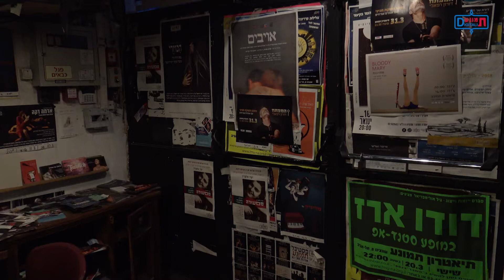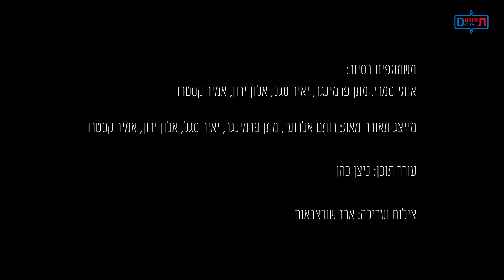תיאטרון תמונע | תמונע דיגיטלית - סיור בתיאטרון עם הטכנאים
טכנאי תמונע מגיעים אחרי הרבה זמן בבית לסיור לילי, כדי להראות לנו את התיאטרון מהזווית הייחודית שלהם.

משתתפים: מתן פרמינגר, אמיר קסטרו, איתי סמרי, יאיר סגל, אלון ירון
מייצג תאורה מאת: רותם אלרועי, מתן פרמינגר, יאיר סגל, אלון ירון, אמיר קסטרו

עורך תוכן: ניצן כהן
צילום ועריכה: ארז שורצבאום